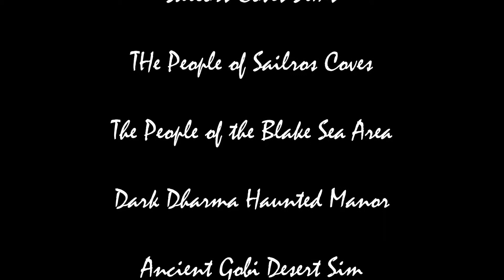Billy Joel - The River of Dreams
A Second Life version of the famous Billy Joel song, "The River of Dreams". This song does not belong to me, however this is a non-profit educational form of art.